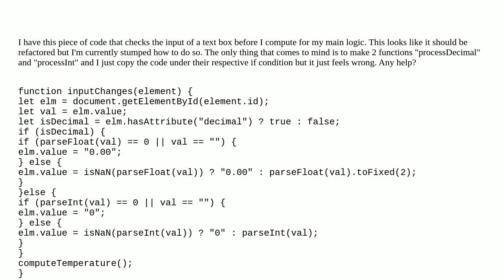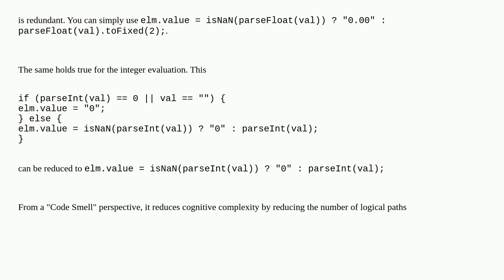code to format text input to 2 decimal places before computation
A special thanks goes out to the community

  beginner formatting javascript